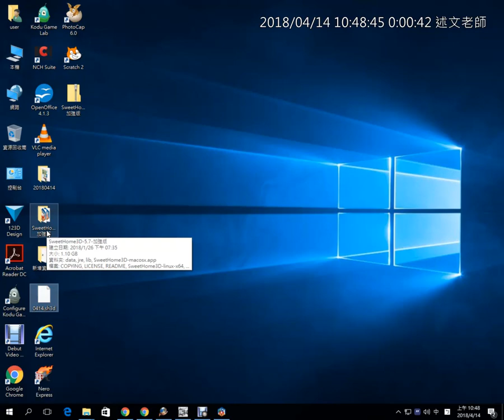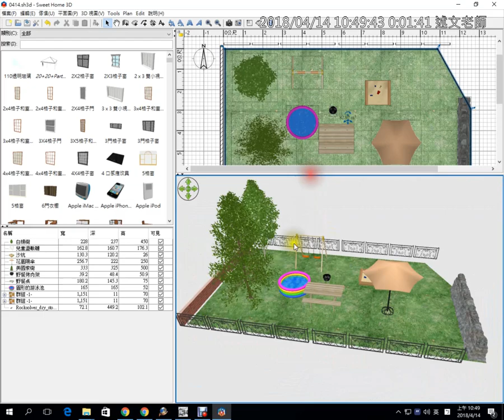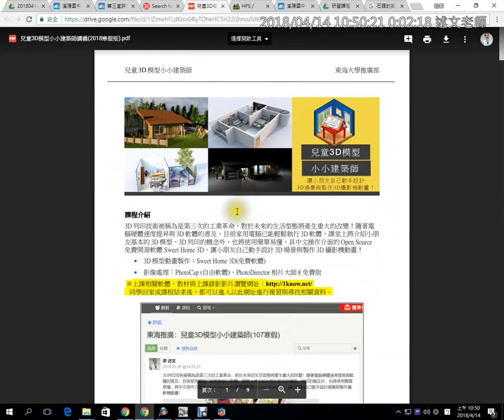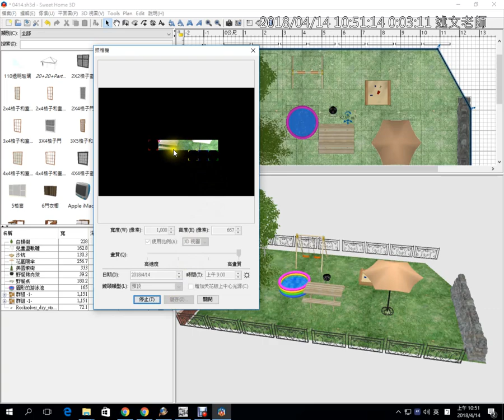11：Sweet Home 3D 專案儲存與輸出